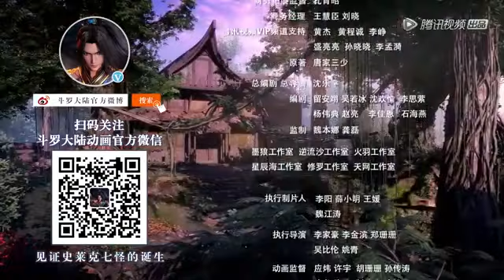Soul Land - Season 1 - Ep 10 - සිංහල උපසිරැසි & English subtitle & Dutch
"Welcome to Sinhala Super Animecaps! Dive into the captivating world of anime cartoons with us. We bring you a delightful collection of animated adventures, featuring beloved characters, thrilling storylines, and heartwarming moments. From classic favorites to the latest releases, our channel is a hub of entertainment for anime enthusiasts of all ages. Join us for a vibrant journey through imaginative realms, where you'll find laughter, inspiration, and unforgettable moments.

Feel free to customize the description based on your specific channel and content, highlighting any unique aspects or features that make your channel stand out.